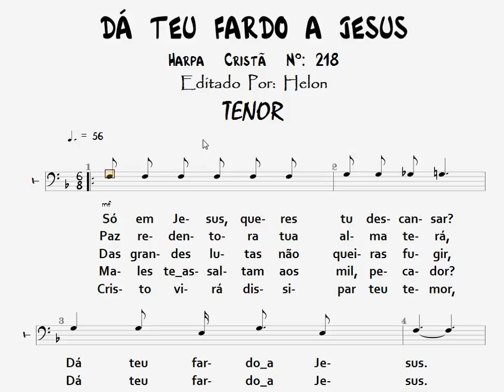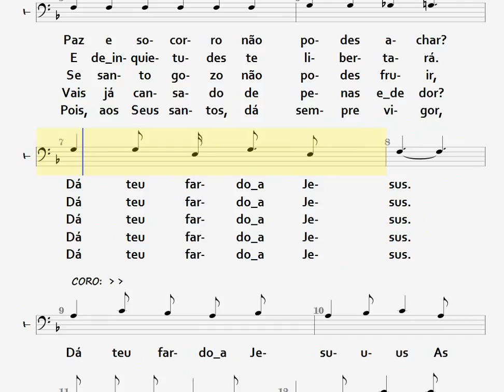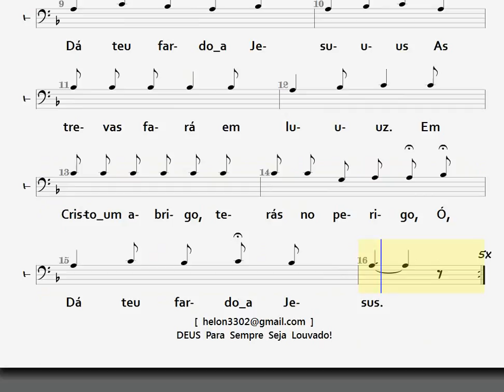218- DÁ TEU FARDO A JESUS - TENOR